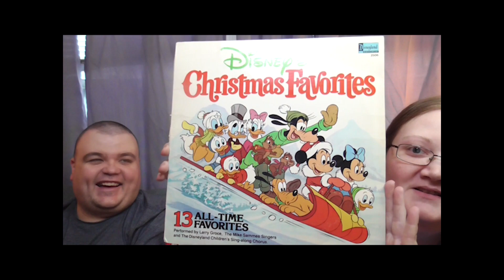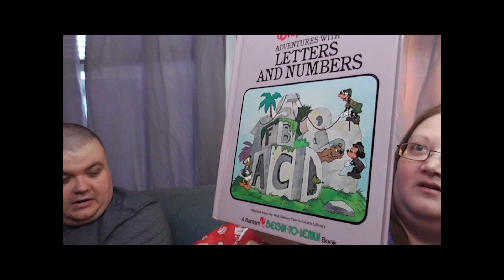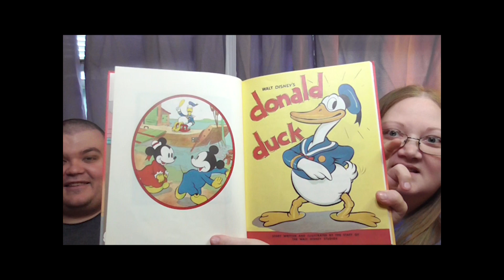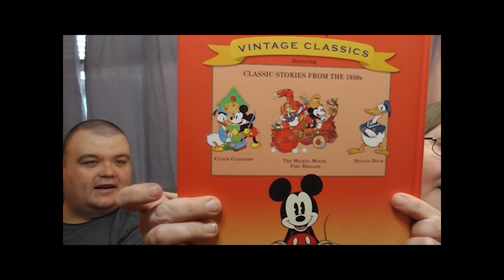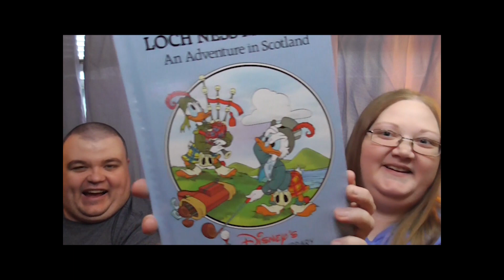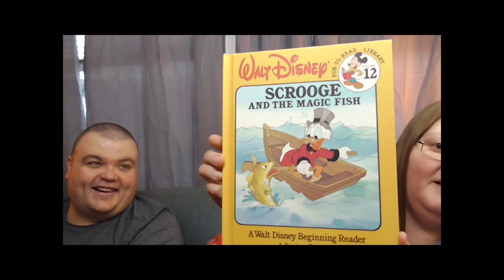We Need a Little Thriftmas Now Swap!